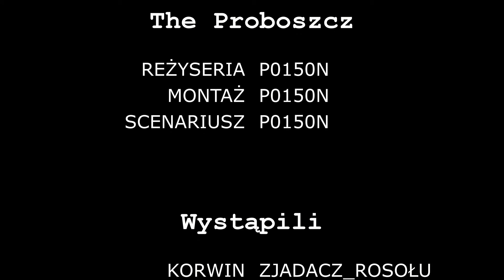Gmod: The Proboszcz #21 | Czas honoru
#21 odcinek z serii The Proboszcz. Odcinki zostały zrobione w Garry's modzie.

Reżyseria: P0150N
Montaż: P0150N
Scenariusz: P0150N
Wystąpili:

zjadacz_rosołu jako Korwin oraz Proboszcz
P0150N jako Kitman